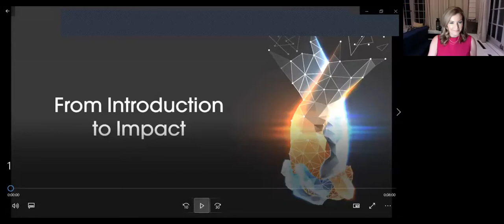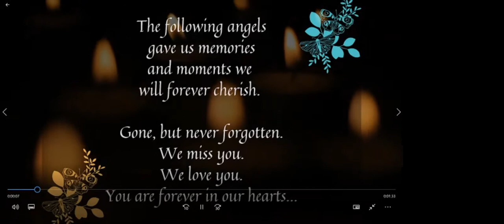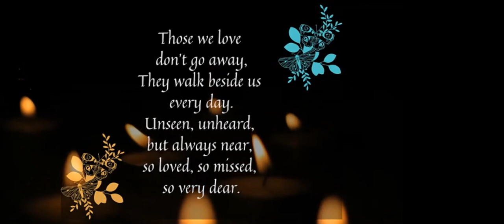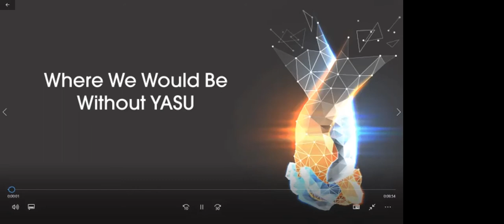A Night of CommUNITY for YASU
A launch event for Young Adult Survivors United, celebrating young adult cancer survivors, co-survivors, and community supporters all uniting for one spectacular night. Shannon Perrine, WTAE news anchor, hosted the presentation.